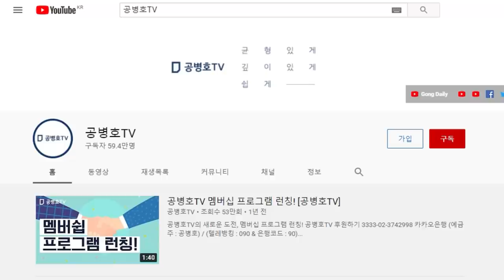에이브럼스 전 주한미군사령관 / 전작권 전환에 대한 솔직한 의견 / "아직 멀었다" [공병호TV]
Bitcoin : 3MTW849AkP2ftLeSK2teZHMmzLu7Z83s9U